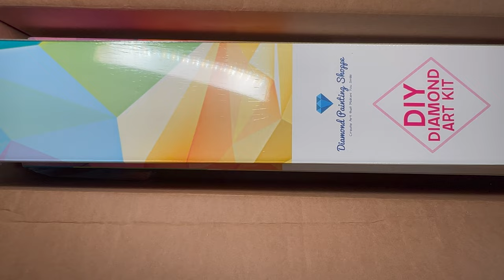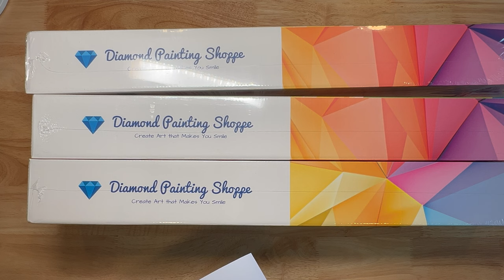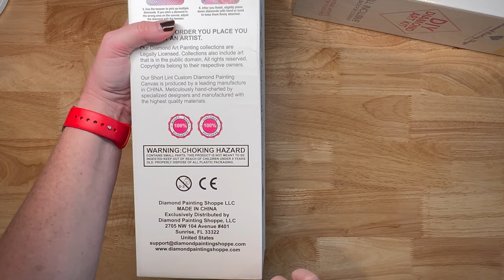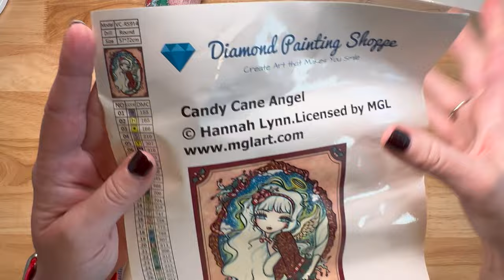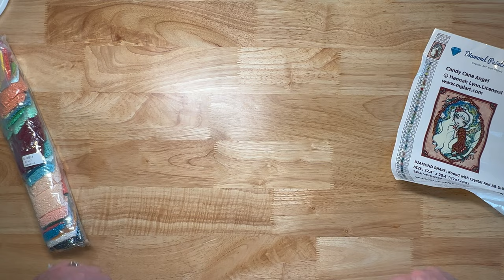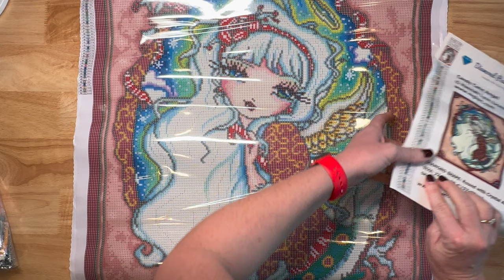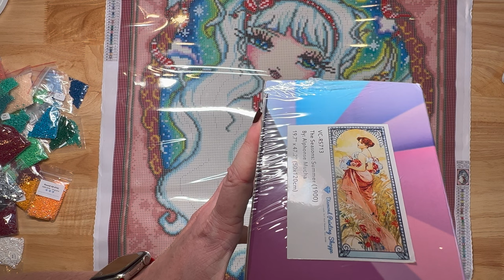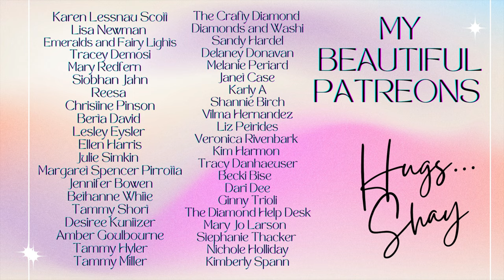Unboxing || Diamond Painting Shoppe || Candy Cane Angel ❤️🤍❤️🤍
Hello all,
Hugs,
Shay ❤️

❤️Favorite things❤️

Ceramic Blade

Mermaid Knife

Drill Vacuum

Release Papers